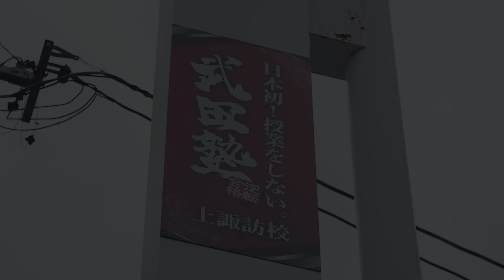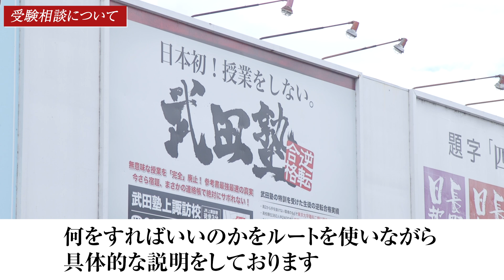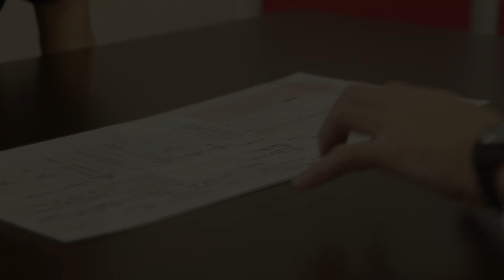【上諏訪校】武田塾、実際の校舎に行ってみたシリーズ！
上諏訪校、無料受験相談のお申し込みはこちらから！

上諏訪校についてもっと知りたい人はこちらから！

実際の教室の雰囲気や地域ならではの話を紹介しようという企画です。

今回は上諏訪校に川野先生が行ってきました！

上諏訪校はどんな校舎なのか？
上諏訪校山田校舎長に話を聞きました！！

【出演者情報】
校舎長：山田学武
武田塾独自の勉強方法に魅了され、1人でも多くの受験生の為になればと現在は武田塾上諏訪校で校舎長を務めている。
その明るく元気なキャラクターで、生徒からもすぐに親しまれる。

講師：近藤雄大
信州大学医学部生
文系大学から医学部へ再受験し、幅広い科目を指導可能。
武田塾で指導した過去の生徒の進学実績も、医学部・旧帝・早慶など文理を問わない。
座右の銘は「正しい努力は必ず報われる」

講師：矢島滉己
信州大学繊維学部
得意科目は英語と化学。
アメリカへの留学経験があり、圧倒的な英語力を誇る。
また、講師の中では年齢も生徒と近く話しやすい。
座右の銘は「雨垂れ石を穿つ」